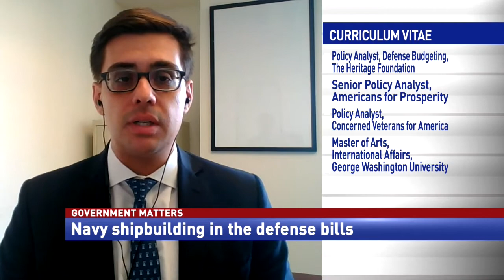Updates on the Chief Management Officer role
Frederico Bartels, Senior Policy Analyst for Defense Budgeting at The Heritage Foundation, discusses the National Defense Authorization Act and the argument for keeping the Chief Management Officer role